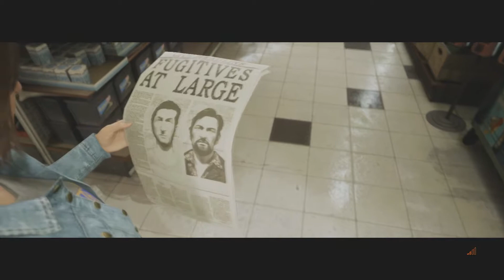My Son! - A Way Out - Let's Play #5